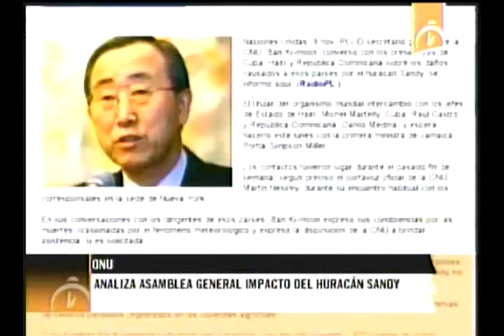ONU: Analiza Asamblea General ayuda a países afectados por el huracán Sandy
Naciones Unidas ratificó su disposición de ayudar a los países caribeños afectados por el huracán Sandy y donde murieron 72 personas y otros cinco millones fueron perjudicadas. El secretario general de la ONU, Ban Ki-moon, encabezó este viernes una sesión de la Asamblea General del organismo mundial dedicada a analizar el impacto del fenómeno natural en esa región y Estados Unidos.